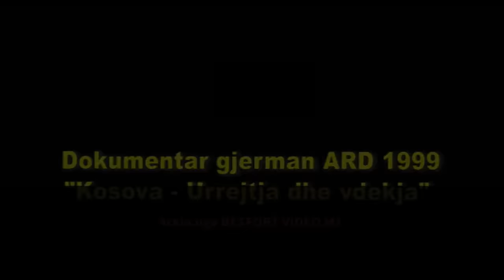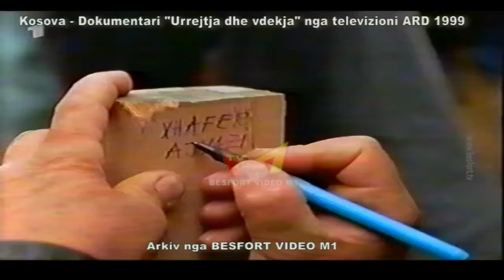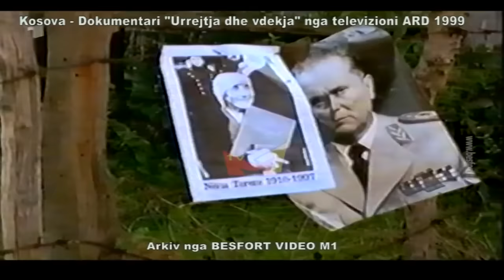Kosova 1999 - Dokumentar gjerman "Urrejtja dhe vdekja" (Televizioni ARD)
Nje dokumentar exkluziv nga televizioni gjerman ARD ne vitin 1999.
Kosova - "Urrejtja dhe vdekja" mes shqiptareve dhe serbeve.